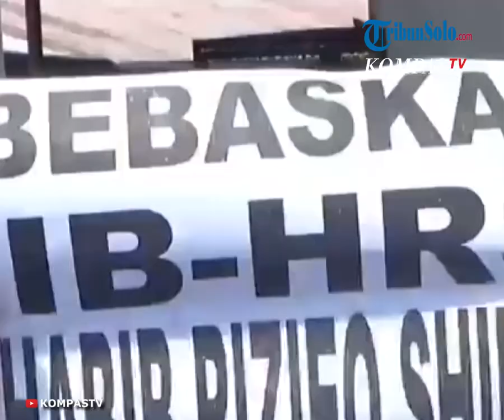Adu Mulut dengan Polwan, Emak-emak Simpatisan Rizieq Shihab: Pakde Saya Juga Kombes, Saya Gak Terima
TRIBUN-VIDEO.COM - Sidang lanjutan Rizieq Shihab di Pengadilan Negeri Jakarta Timur, Selasa (23/3/2021) sempat diwarnai aksi saling dorong antara simpatisan HRS dengan polisi wanita (polwan).

Dengan agenda sidang eksepsi, sebanyak empat berkas disidangkan pada kemarin, yakni perkara nomor 221 (kasus kerumunan Petamburan), 222 (kasus kerumunan Petamburan), 223 (kasus tes usap palsu), dan 226 (kasus kerumunan Megamendung) dan dijadwalkan dimulai pada pukul 09.00 WIB.